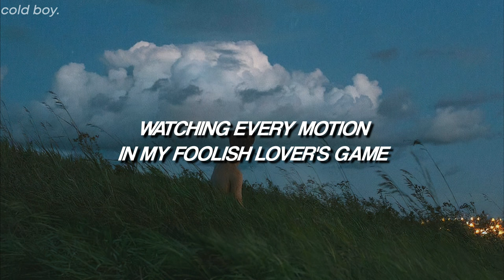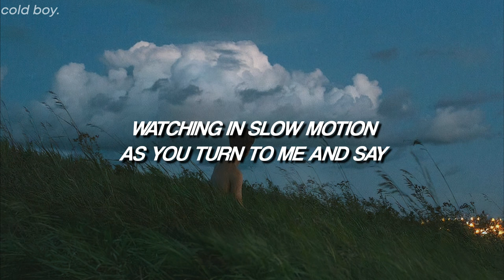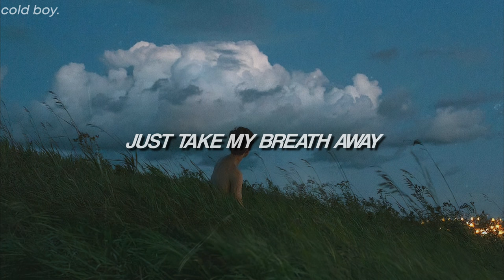EZI - Take My Breath Away 💕 (Lyrics)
// Lyrics; EZI - Take My Breath Away //
Watching every motion
In my foolish lover's game
On this endless ocean
Finally, lovers know no shame
Turning and returning
To some secret place inside
Watchin' in slow motion
As you turn around and say

Watchin', I keep waitin'
Still anticipating love
Never hesitating to become the fated ones
Turning and returning
To some secret place to hide
As you turn to me and say

Just take my breath away